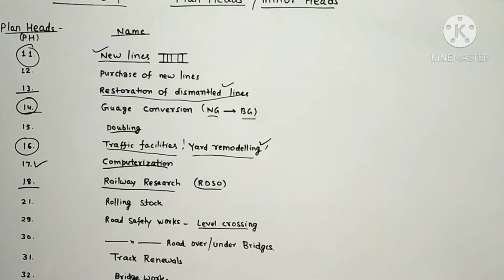PLAN HEADS IN INDIAN RAILWAY#WORKS EXPENDITURE IN RAILWAY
Plan Heads in Works expenditure
 List decoded